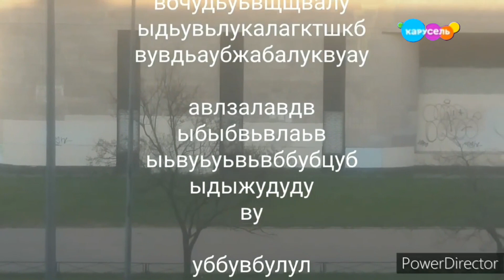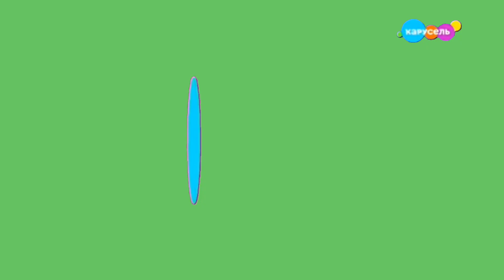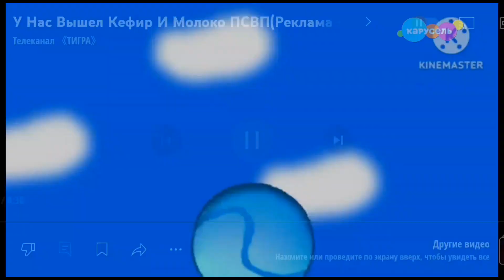Анонсы и реклама (Карусель (Казахстан) 20 апреля 2024)